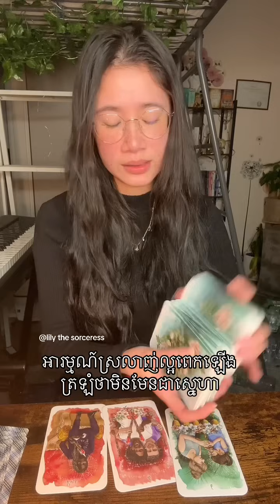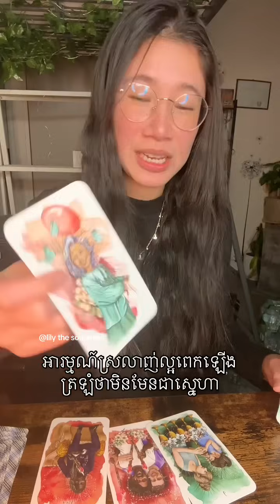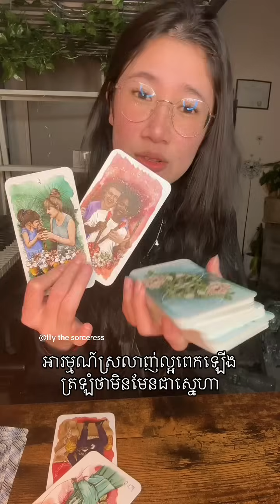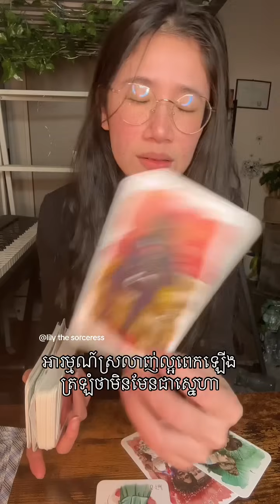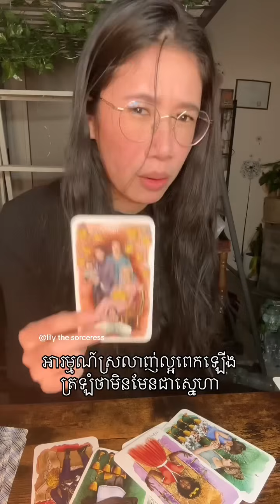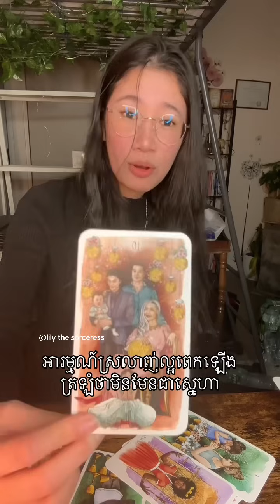ស្រលាញ់ឡើងយល់ច្រឡំថាអត់ស្រលាញ់ (សរសេរ «ច្រឡំ» ខុសទៀតនៅវីដេអូ 🥹)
អរគុណដល់អ្នកដែលបានបរិច្ចាគមកអោយខ្ញុំ 🙏🏻នឹងអរគុណជាទូទៅ
មិនមានការមើលបៀផ្ទាល់ខ្លួនទេណា

ខ្លះៗពីខ្ញុំ
ឈ្មោះមុិញ លីលី
កូនពៅ
Tropical Astrology
Gemini ♊︎💎
🌔 Scorpio ♏︎🍁
🌅Aquarius ♒︎⚡️

Sidereal Astrology
Taurus ♉︎ 🌻
🌔Scorpio ♏︎🍁
🌅Capricorn ♑︎🪐